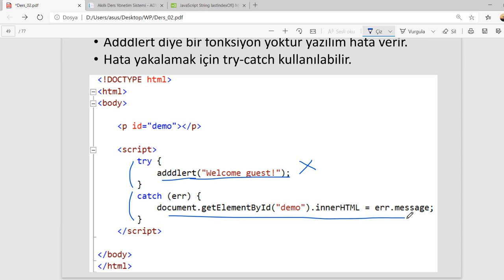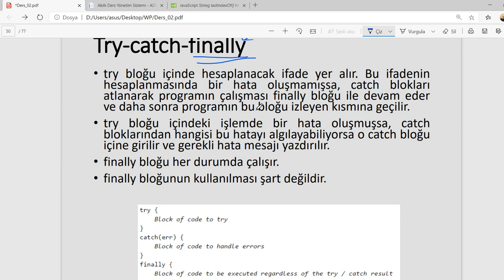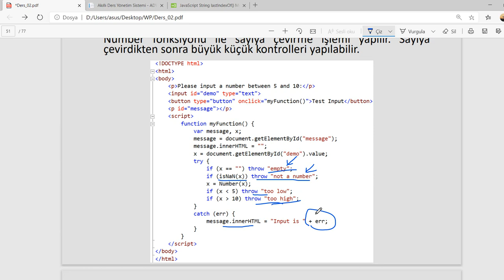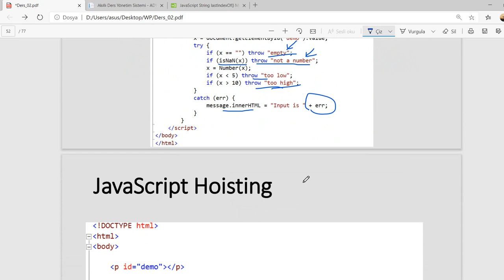WP 02.06.09 JS - Hata Yönetimi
Javascript'te, try, catch, finally ve throw gibi hata yönetimde (Exception Handling) kullanılan ifasdeler anlatılmıştır.